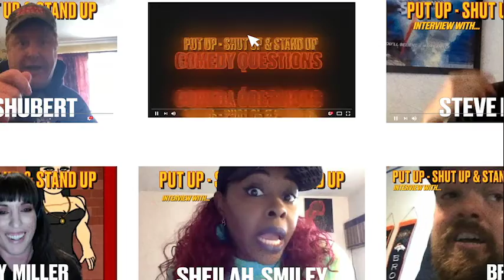LIMO STORIES: Nobody wants to sit in your Goo!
DONversation with fellow Govs Radio host, Anthony Graziadei AKA GRAZ from the show LimoTalk!
Graz remembers that one time when a baby was born in his limo and the mess it made